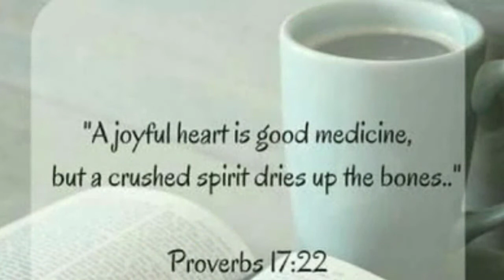CHURCH AFTER COVID-19.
Enjoy this week's episode and remember.
Lets keep each other safe .